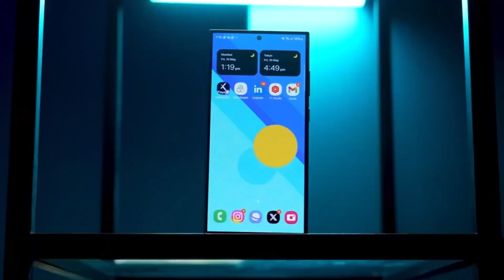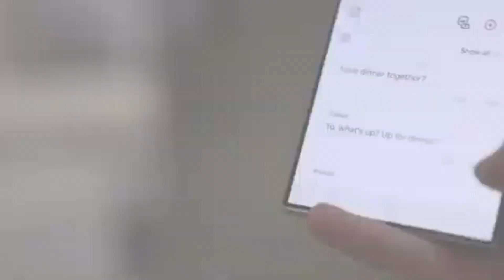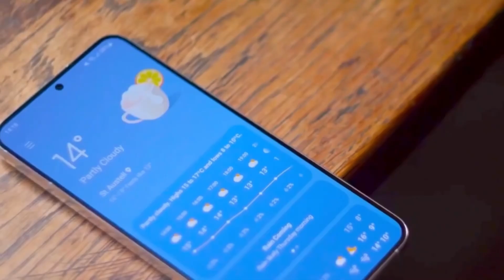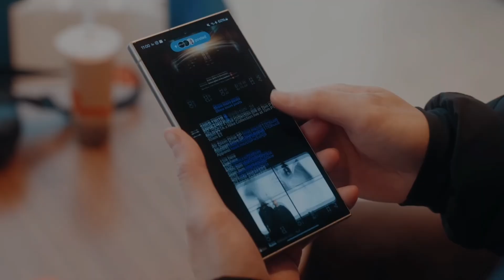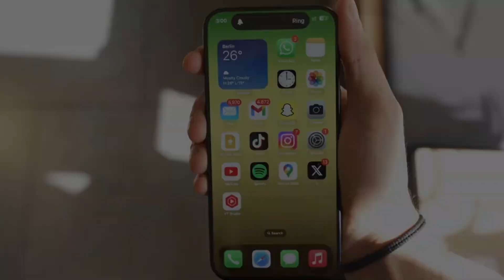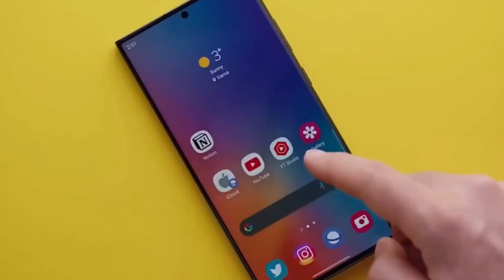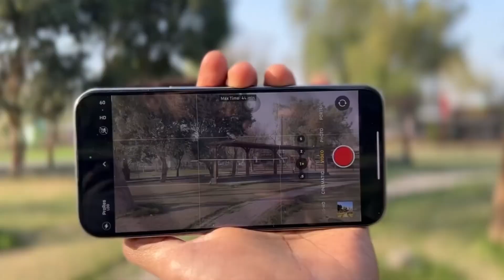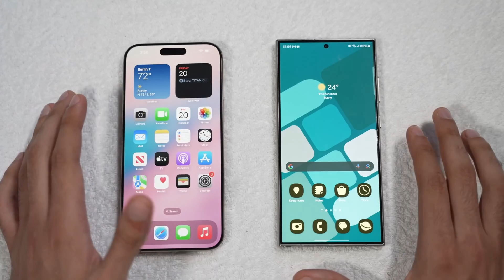Samsung Galaxy S25 Ultra - SURPRISE SURPRISE!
Check out the latest leak about the more powerful version of Samsung's Exynos 2500! With upgraded CPU and GPU cores, this chip could be a game-changer for tablets and laptops. Will it make it to the Galaxy S25? Find out all the details in this video!

PEACE!!